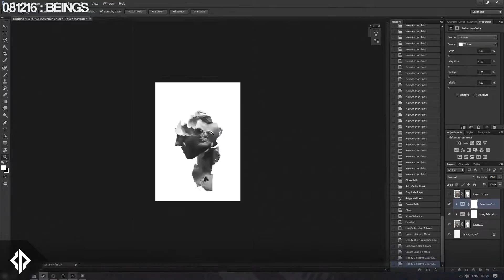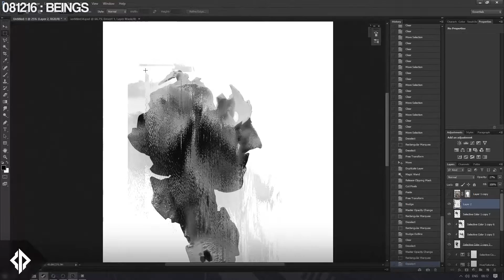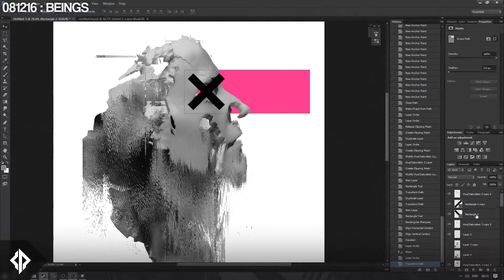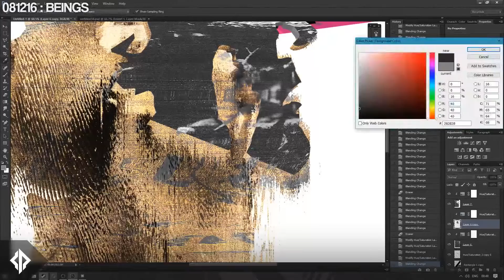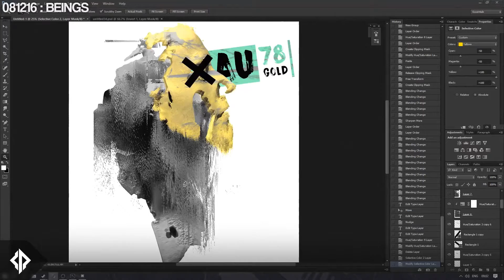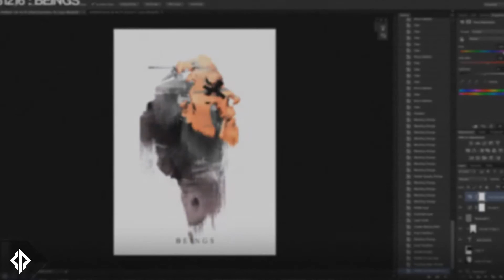BEINGS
It's been a while. I lost the weekly project file so I had to redo everything. That was fun.
This was a quickie, no doubt about it. I was just sorta messing around with different styles and ideas I had in mind which I'll either work on and try to master at a later date. Hence why the video is filled with readjustments on all fronts.

Recorded in OBS at 1920x1080, 30fps, MP4, Edited in After Effects in 1920x1080 60fps into MP4 and formatted in Sony Vegas 13 into an MP4 File, 1920x1080, 60fps.

This week's music:
Axel Boy : Sync To The Beat